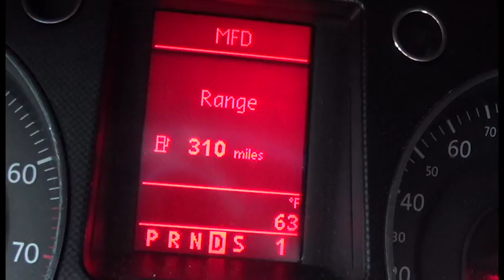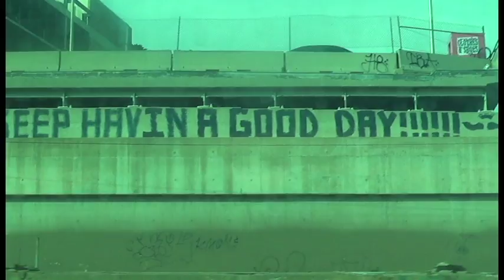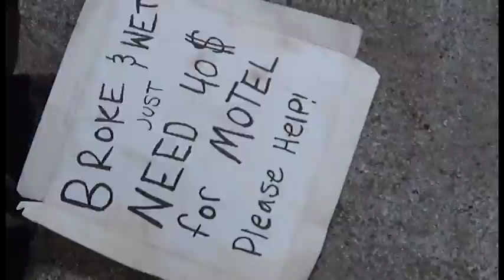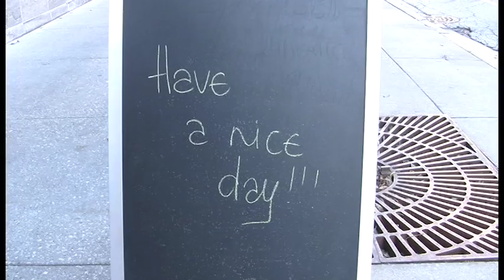Welcome to Chicago - A Piece By Roberto Espinosa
A poem about the Windy City and how I view it from a suburbanite's perspective.

Think of it as like a sequel to my "Destination" piece from last year.

Recent footage mixed with past footage as old as 2013. Shot on a Sony Handicam, Panasonic AG-HVX200 HD Camera, iPhone 4S, and Samsung Galaxy.